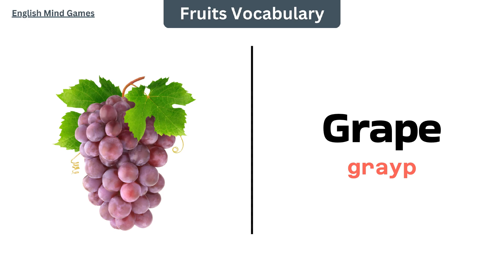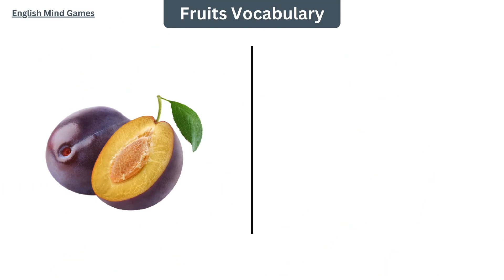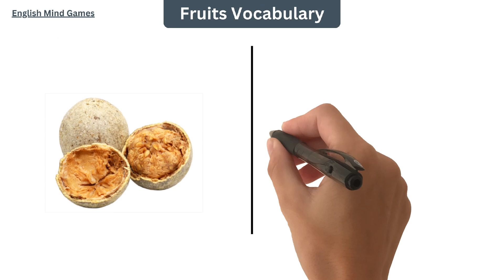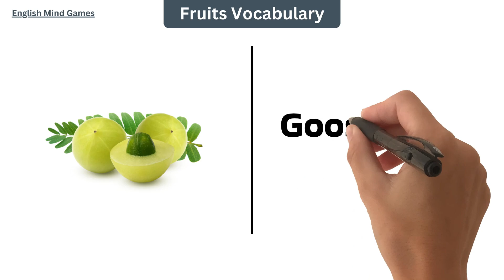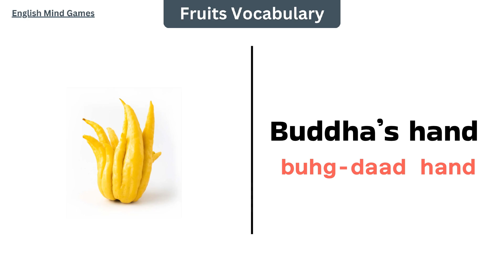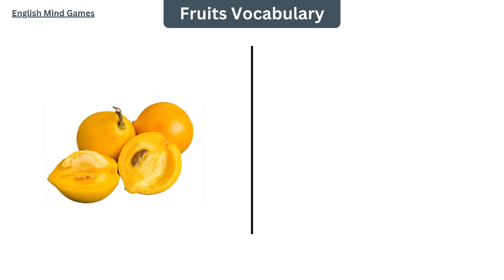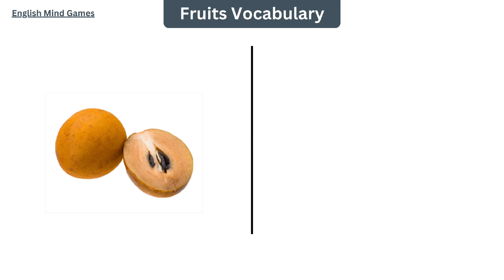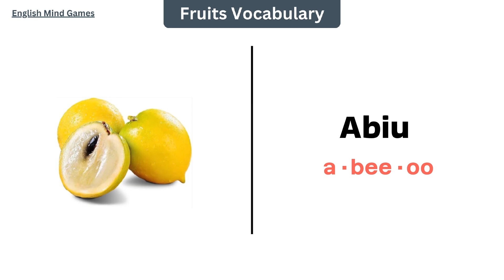Fruits Name | 100 Fruits Name in English With Pictures | 100 Different Types of Fruits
Explore the names of 100 Types of Fruits in English With Stunning Pictures! This fun and educational video will help you learn and recognize fruits from around the world. Perfect for English learners and fruit lovers a like. Watch, enjoy, and expand your vocabulary!

✅ Name of Fruits:

00:00 Intro
00:11 Banana
00:25 Apple
00:37 Orange
00:50 Grape
01:03 Strawberry
01:16 Blueberry
01:29 Raspberry
01:42 Mango
01:55 Pineapple
02:08 Watermelon
02:21 Kiwi
02:34 Lemon
02:47 Lime
03:00 Papaya
03:12 Pear
03:25 Cherry
03:38 Plum
03:51 Avocado
04:04 Coconut
04:17 Apricot
04:30 Grapefruit
04:43 Peach
04:56 Cantaloupe
05:09 Fig
05:22 Pomegranate
05:35 Guava
05:48 Passion fruit
06:00 Lychee
06:14 Dragon fruit
06:27 Blackberry
06:40 Wood Apple
06:53 Boysenberry
07:06 Tangerine
07:19 Nectarine
07:31 Olive
07:45 Date
07:58 Ugli Fruit
08:11 Persimmon
08:23 Starfruit
08:37 Mulberry
08:49 Elderberry
09:02 Gooseberry
09:16 Jackfruit
09:28 Canary Melon
09:41 Acerola cherry
09:54 Kumquat
10:08 Cranberry
10:20 Barberry
10:33 Longan
10:46 Durian
10:59 Feijoa
11:12 Quince
11:25 Breadfruit
11:38 Aguaje
11:51 Rambutan
12:04 Custard apple
12:17 Buddha’s hand
12:30 Soursop
12:43 Chayote
12:56 Salak
13:09 Redcurrant
13:22 Cloudberry
13:35 Lingonberry
13:48 Medlar
14:01 Tamarind
14:13 Loquat
14:27 Cucumber
14:40 Jujube
14:53 Pomelo
15:06 Star Apple
15:18 Karonda
15:32 Lucuma
15:45 Mundu
15:57 Yuzu
16:10 Rowan Berry
16:23 Canistel
16:36 Loganberry
16:49 Miracle fruit
16:02 Cashew Apple
17:15 Cherimoya
17:28 Langsat
17:41 Mamey Sapote
17:54 Mangosteen
18:07 Mouse Melon
18:20 Noni Fruit
18:33 Physalis
18:46 Sapodilla
18:59 Sugar apple
19:12 Sweet Granadilla
19:25 Atemoya
19:38 Sloe
19:51 Tomatillo
20:04 Bilimbi
20:17 Nance
20:30 Ackee
20:42 Pawpaw
20:56 Cocoplum
21:09 Bacuri
21:21 Abiu
21:35 Pitomba